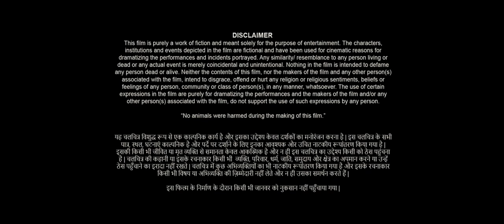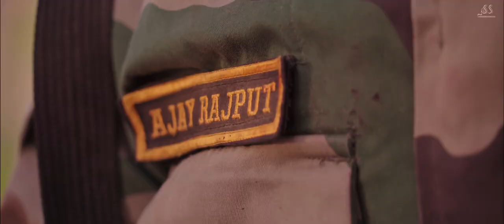The Last Moment of Ceasefire | Amit Tanwar, Mukesh Manas |Director- Surya Kant Verma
The short film discusses the consequences of war and war. After the war is over, the soldiers of two enemy countrymen meet each other. Both soldiers are badly injured. There are things between them. Home, family, country, leader, country situation. There are the same situations on both sides. The general public is suffered in the war always. Both soldiers eventually become martyrs by the hands of each other.

Producer - R.K.T & Surya Kant Verma
Director, Writer & Editor - Surya Kant Verma
D.o.p - Navin v Mishra
D.i - Praveen singh chauhan
Background Score - Nishant Ramteke
Sound Design & Mixing - Ramandeep Malhotra
Vfx - Subham Mishra
Casting Director - Shiv vermaa & Sikandar Ali
Art director - Amrendra srivastava
Line Producer - Ashish Mishra
Costume - Vishal Kumar
Make-up - Satish
Voice Over - Swami Nath Pandey
subtitle - Ramendra Singh
Dialogue - Amit Awasthi & Surya Kant Verma
Story, Script & Screenplay  - Surya Kant Verma